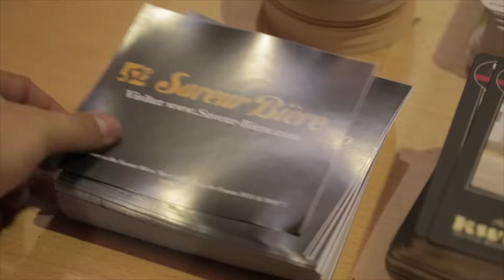La préparation des commandes chez Saveur Bière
Chaque jour l'équipe Saveur Bière prépare et emballe votre commande avec le plus grand soin. Parce que c'est notre mission au quotidien, expédier une commande qui résistera au transport est notre priorité et un savoir-faire de plusieurs années.

C'est pourquoi nous avons sélectionné un emballage de qualité optimale pour chaque produit qui vous garantit un transport sûr de vos produits.

With love from Saveur Bière...